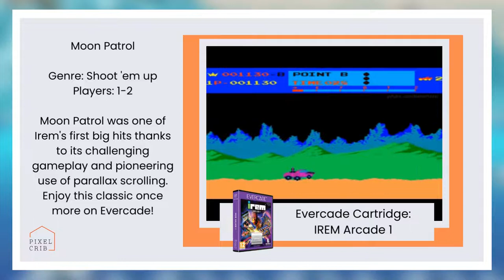Evercade Irem Arcade 1 - Moon Patrol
The Irem Arcade 1 cartridge for Evercade features 6 great arcade games from Irem, including early hits Moon Patrol and 10-Yard Fight, the legendary R-Type, the quirky Battle Chopper, the visually stunning In the Hunt and the first ever official home release of Lightning Swords.